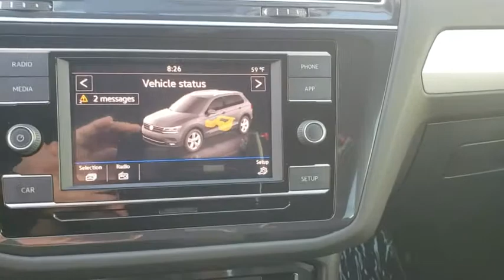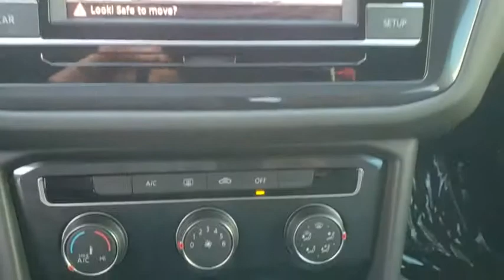2019 Volkswagen Tiguan Orlando, Sanford, Kissimme, Clermont, Winter Park, FL 90527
White New 2019 Volkswagen Tiguan available in Orlando, Florida at Dave Maus VW North. Servicing the Sanford, Kissimme, Clermont, Winter Park, FL area.

White 2019 Volkswagen Tiguan S FWD 8-Speed Automatic with Tiptronic 2.0L TSI DOHCRecent Arrival! 22/29 City/Highway MPG